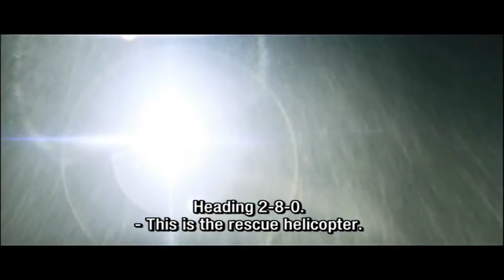Storm Force - Official Trailer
A 'minor' incident at an army top-brass reception, results in a taunted superior banishing diver Rick Symons to the 40th SAR squad on the Belgian coast. Rick's new job lands him in the middle of a Sea King crew that is both competent and odd. His biggest suprise, however, is finding female medic Alex there, whom he has squabbled with before.

It soon transpires that Rick had a special reason to work his way towards a transfer: a year and a half ago, a diving accident left his friend and colleague Koen disabled for life. Rick knows all too well that, that fatal night, he let his friend down in more ways than one….